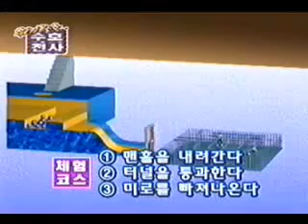GVS CCTV Camera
or our YouTube channel for more information about underwater cameras.